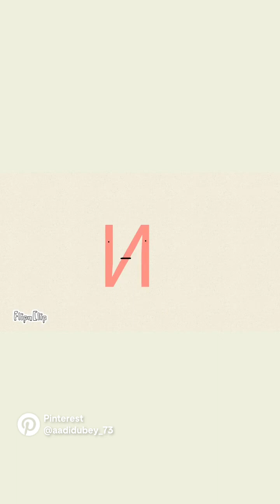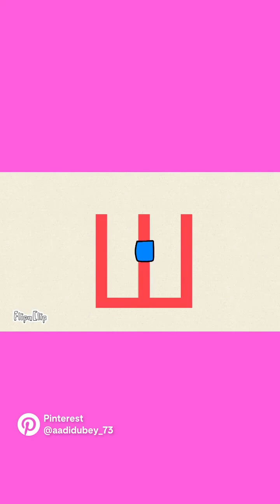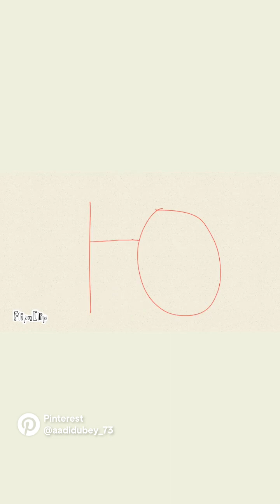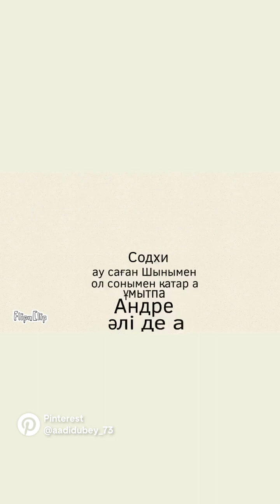Kazakh lore (A-Я)